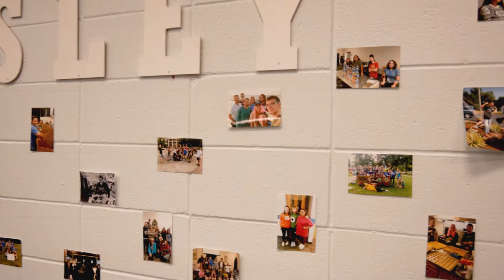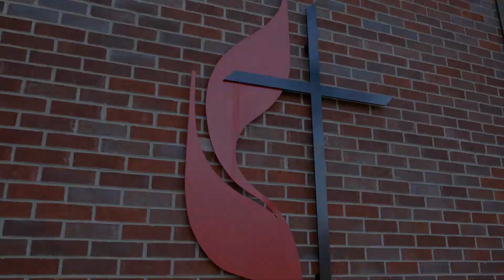BREAKING NEWS: Small Groups are here!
Gathering for Bible Study this semester wasn't quite possible, so our Discipleship Coordinators came up with a NEW plan for us to gather and grow together: Small Groups! This video provides details and important directions on how YOU can get involved!